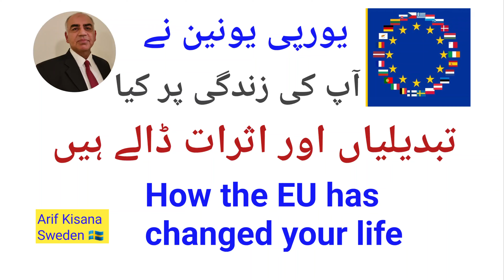How EU has changed your life in Europe|یورپی یونین نے آپ کی زندگی کو کیسے بدلا ہے؟